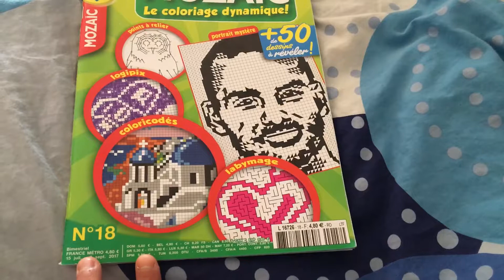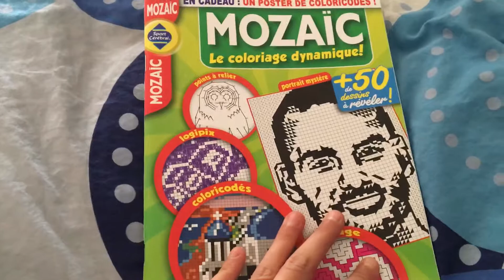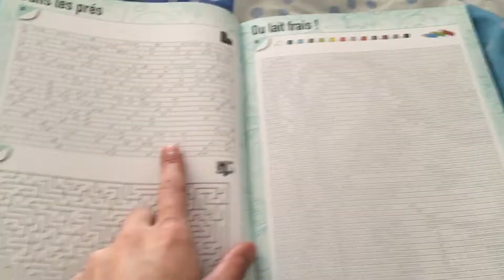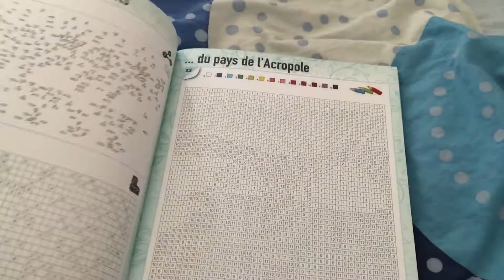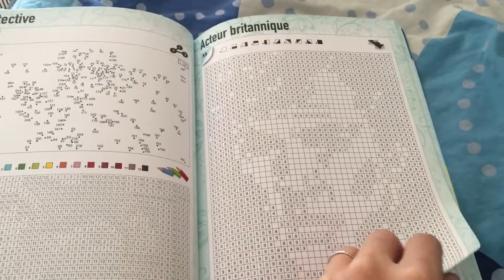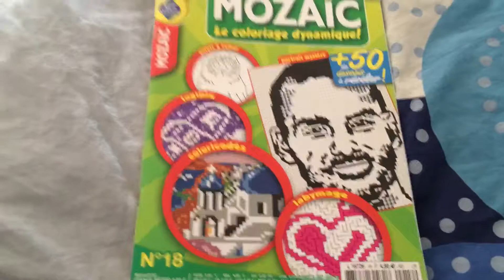Magazine mozaic n 18